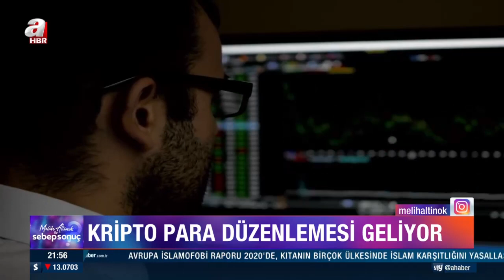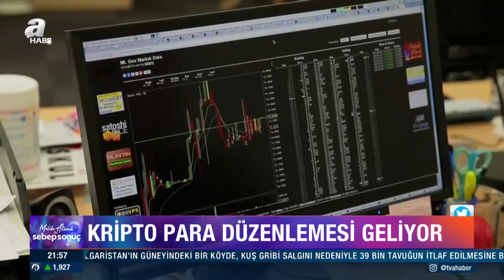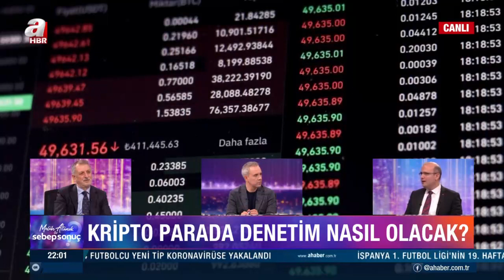Kripto para piyasalarını neler bekliyor? Konuklardan önemli açıklamalar... | A Haber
A Haber’de yayınlanan ve yazar Melih Altınok’un sunumuyla ekranlara gelen “Sebep Sonuç” programında dünya ve Türkiye gündemine damga vuran konular ele alındı. "Memur ve emekliye zam müjdesi" konusunu Takvim Gazetesi Ekonomi Müdürü Faruk Erdem değerlendirdi. "Dijital dönüşümde hangi noktadayız?", "Türkiye'de yapay zeka çalışmaları ne aşamada?" Sabah Gazetesi yazarı Mahmut Övür ve AK Parti Genel Başkan Yrd. Dr. Ömer İleri yanıtladı. "Teleskoplarla ilgili ne biliyoruz?", "James Webb Uzay Telekobu'nun farkı ne?" Gökbilimci Prof. Dr. Ethem Derman yanıtladı.